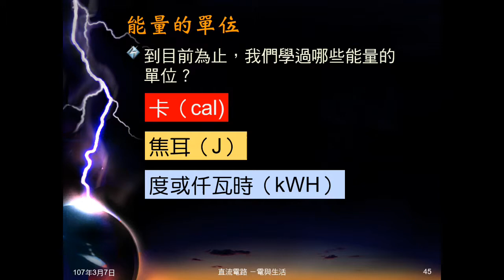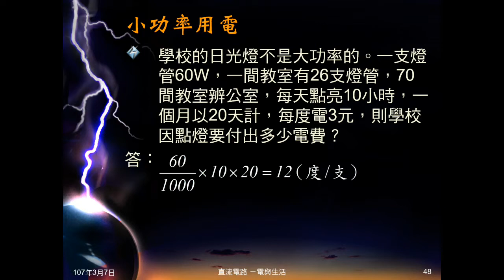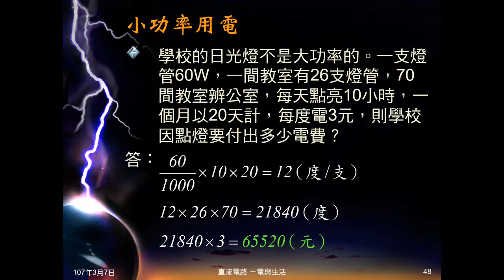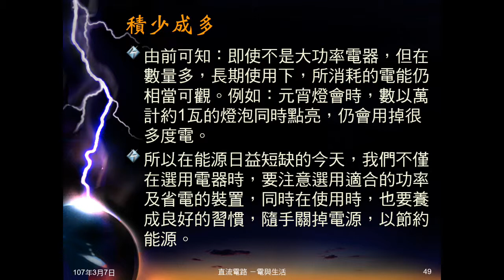106學年國三理化＿電與生活07：大小功率用電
演算大功率、小功率用電之耗電量，指出大功率電器耗電量大，但小功率電器也可積少成多，帶出應節約用電。